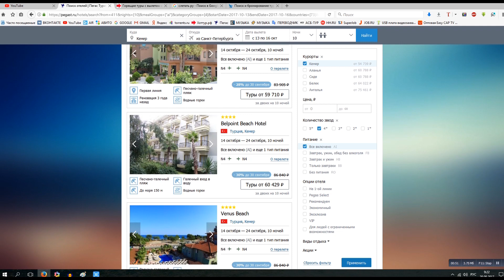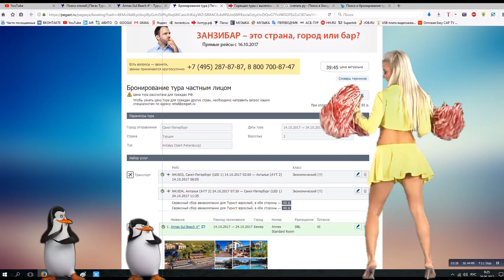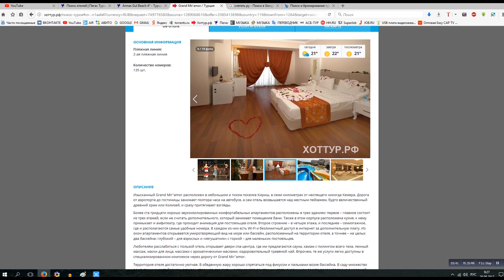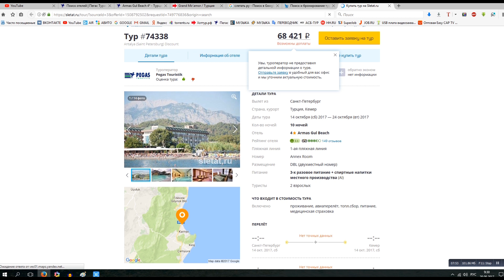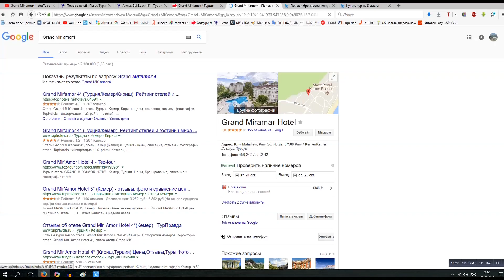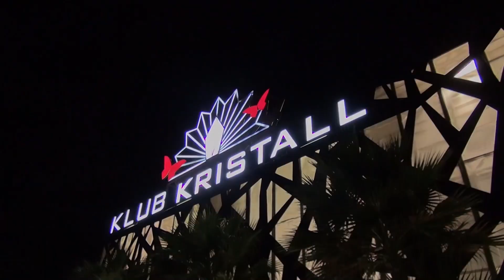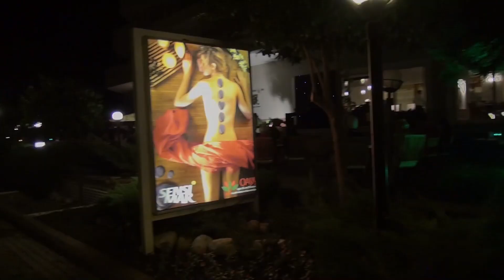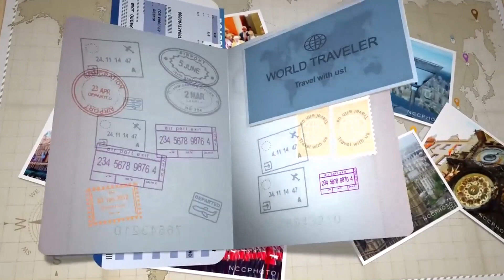КЕМЕР АНТАЛИЯ ТУРЦИЯ ВЫБОР ЧЕТВЕРКИ НА ОКТЯБРЬ ТУРСОВЕТ